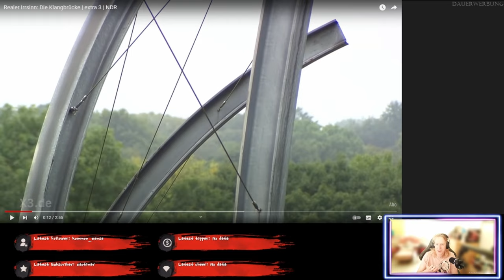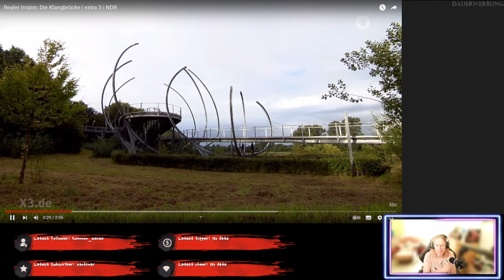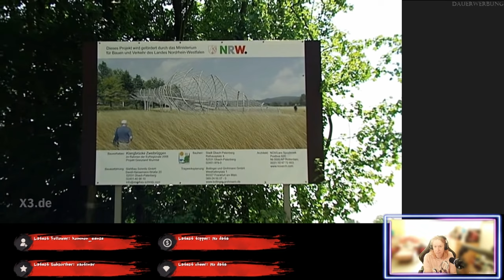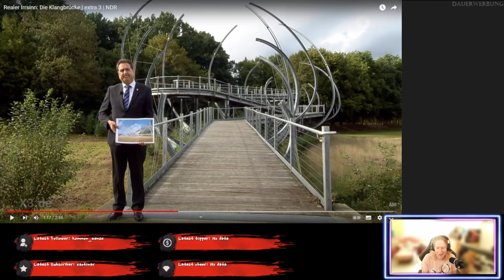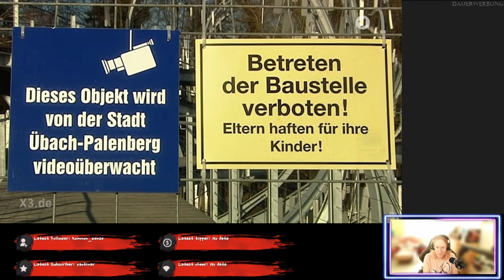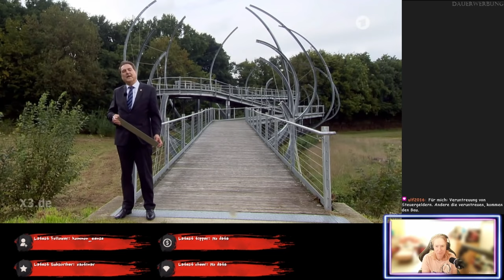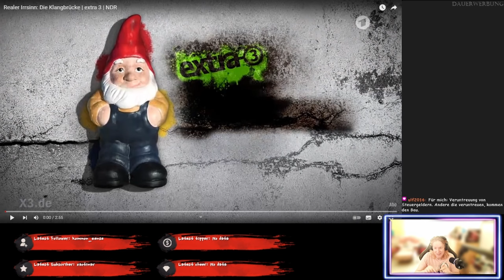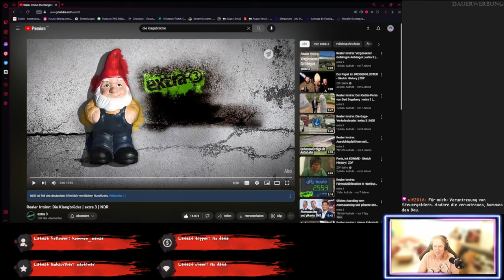Hier klingelt nix, aber auch garnix - Realer Irrsinn - ReactTime mit Jossy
Die Brücke sollte Klingen, aber sie tut es nicht. Weil was fehlt. Schauen wir mal, was. Oder war doch das Gutachten schuld?